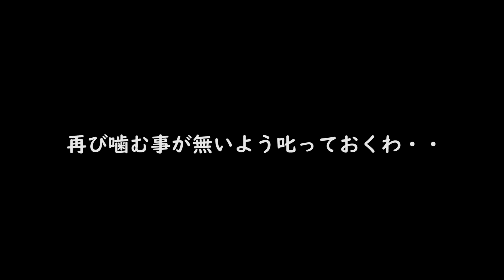モンド猫とミキタンにがっつり噛まれる用務員【主水が立ったわ！】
■全ての視聴者様へ
※出演者への応援メッセージは現地人チャンネル(ジャングルクッキング)にお寄せ頂くのがベターです。機材や回線の都合上、他のチャンネルのコメント欄まで目が届いておりません。
※出演者は一切日本語が読めませんのでご留意ください。

※メンバーシップや動画収益の全ては、フィリピン人困窮者への資金援助や物資援助、猫や動物の飼料代金、パソコンや機材の維持購入費等に利用されます。

■会員専用のコミュニティ投稿欄です。簡単で結構ですのでコメントをお寄せくださると現地人が喜びます
こちらの掲示板には現地人もしくは用務員から１００％返信を差し上げております。

〇裏話色々
〇コメントピックアップ、皆様の質問などにお答えします。

いつもコメント、高評価有難うございます。
m(_ _)m